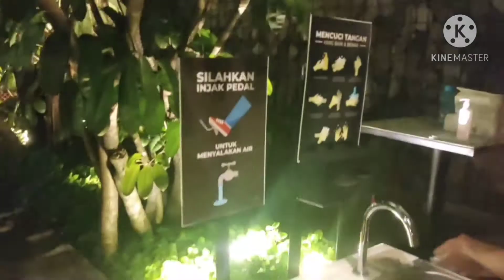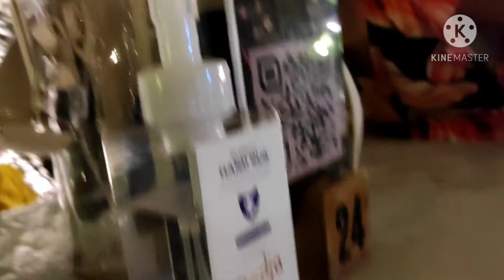Tempat Makan Mewah & Instagramble / Hits di Bogor "Medja Restaurant"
Medja Restaurant
Lokasi : Jl. Pajajaran Indah V No. 6 Bogor
Tidak Jauh dr exit tol Jakarta-Bogor

Tempat nya Bagus & Kece untuk yg suka Foto2

Weekdays 11.00 sd 20.30
Weekend 10.00 sd 20.30
JADWAL UPDATE BISA HUBUNGI RESTO LANGSUNG